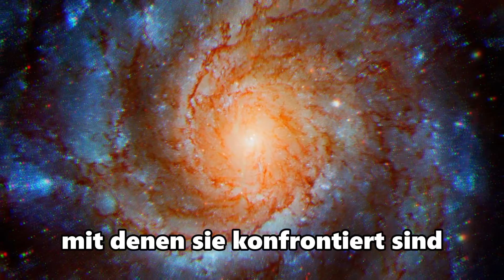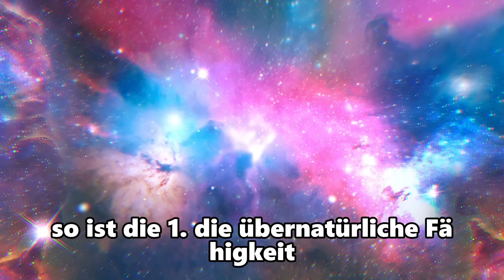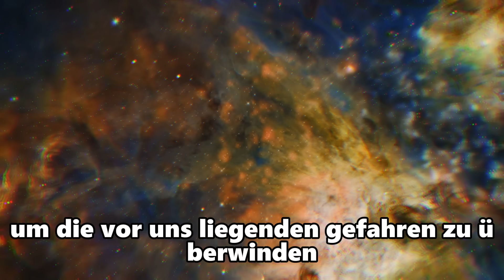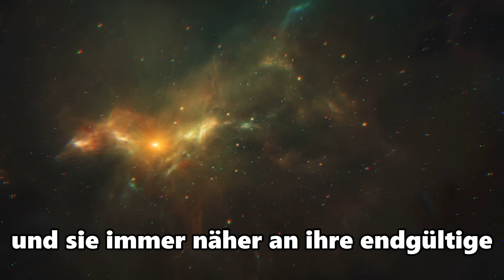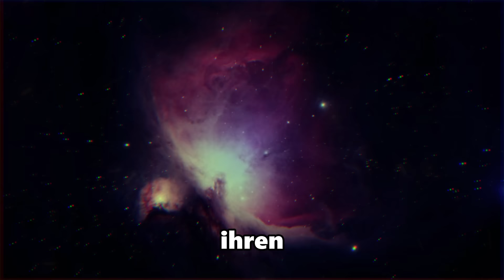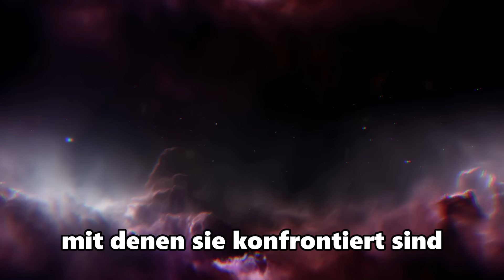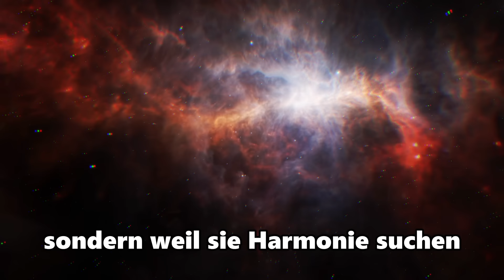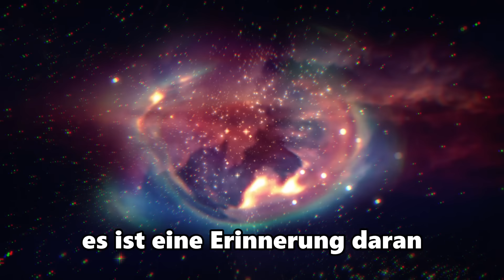Leg dich nicht mit den Auserwählten an 🌌✨ Dolores Cannon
Freunde, wenn euch das Video gefallen hat, könnt ihr
dem Kanal helfen:
🪄Teilen Sie dieses Video mit Ihren Freunden in
drücke die Glocke, um keine neuen
neue Videos zu verpassen!
Bewerte das Video!  Es ist mir ein Vergnügen und es ist wichtig
für die Entwicklung des Kanals!
Wir wollen, dass unser Kanal zu einer unerschöpflichen Quelle der Weisheit wird, auf die man jederzeit zurückgreifen kann.

Es ist wichtig, dass wir unsere eigenen Bilder und Fotos erstellen und dass unsere Videos von echten Stimmen und nicht von künstlicher Intelligenz gesprochen werden.
Wir geben uns auch viel Mühe bei der Erstellung von Videos und der Farbkorrektur von Naturfilmen in Adobe Premiere Pro, um einzigartige und originelle Inhalte zu schaffen.